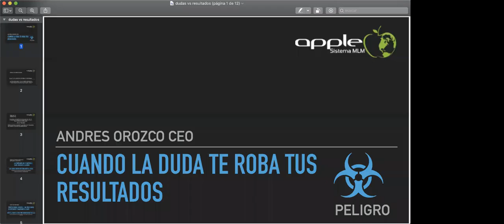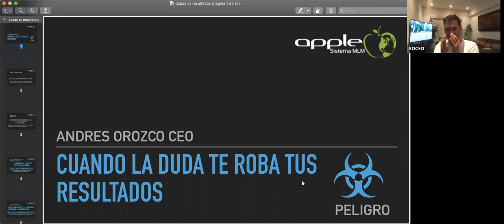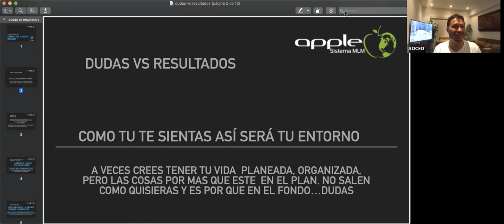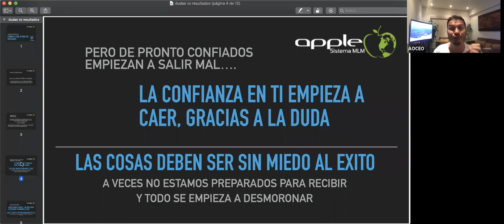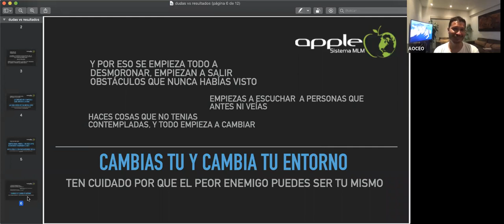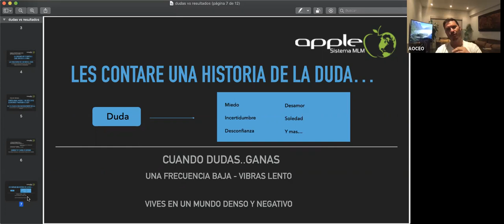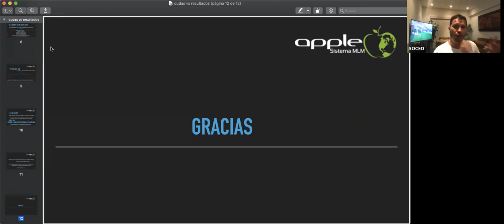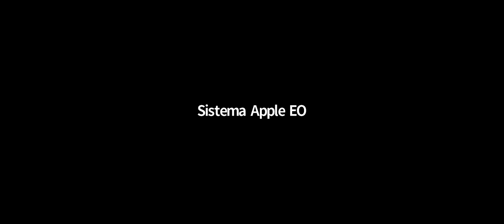Liderazgo Cuando la duda te roba tus resultados, por Andrés Orozco